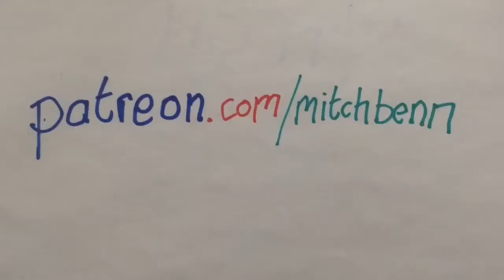Mitch Of The Day 1.5.17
The first in a series of (hopefully) daily short videos